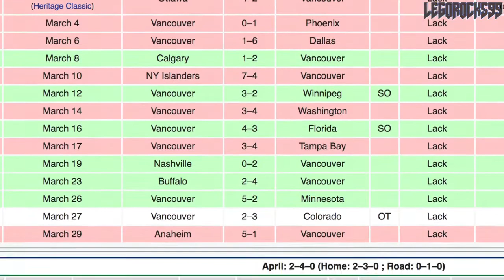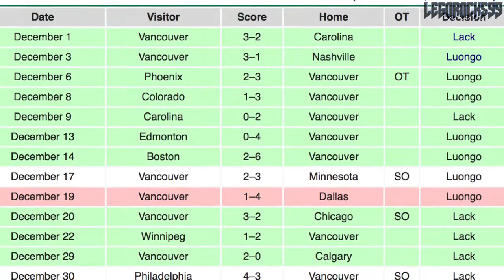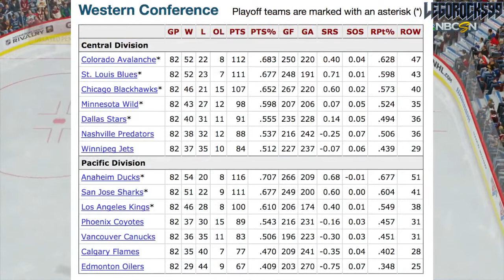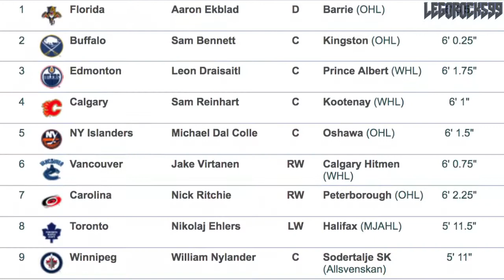Vancouver Canucks “What If…”: Roberto Luongo Started Over Eddie Lack? (2014 NHL Heritage Classic)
Another edition of the Vancouver Canucks "What If..." series, in this one we're looking at one of the most influential decisions in this millennium of Canucks hockey: John Tortorella starting Eddie Lack in the 2014 NHL Heritage Classic over Roberto Luongo at BC Place. How would the team have been affected?